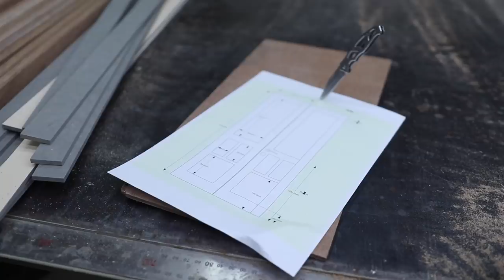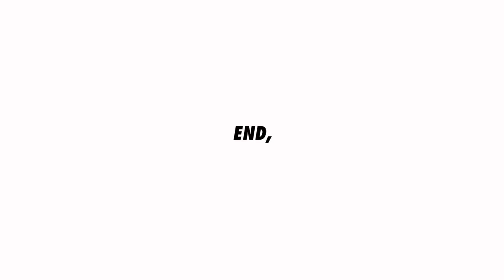W90_Interior double door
Interior double door installation

Material :  Valchromat
Finishing: Paint
BGM - Windwalker - Killigrew / Let Her Know (Instrumental Version) - Jontha Links